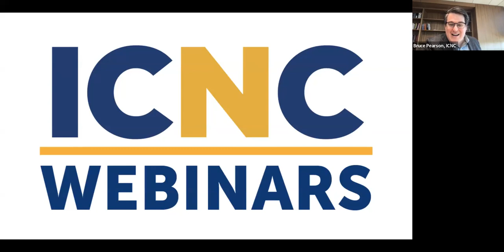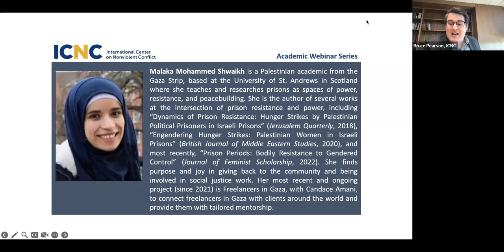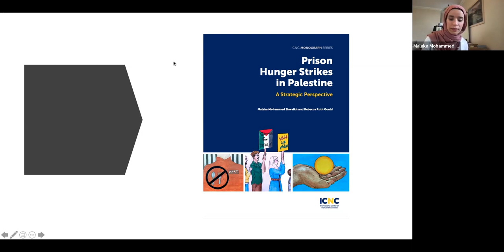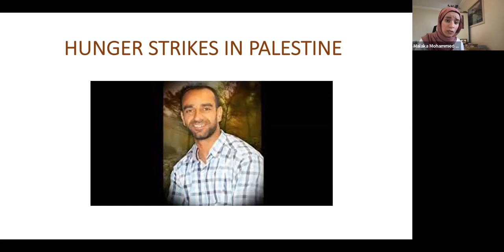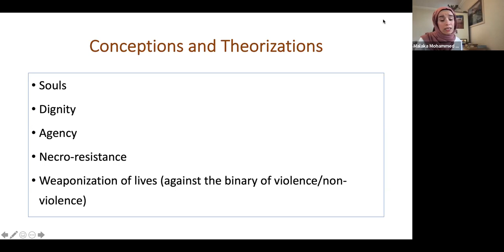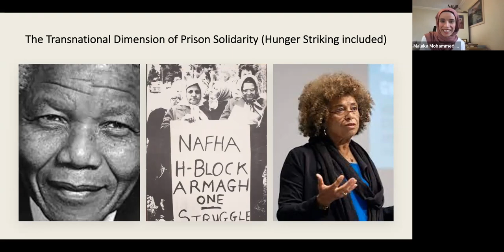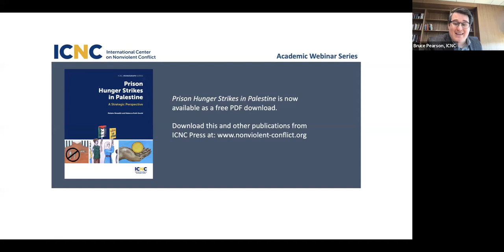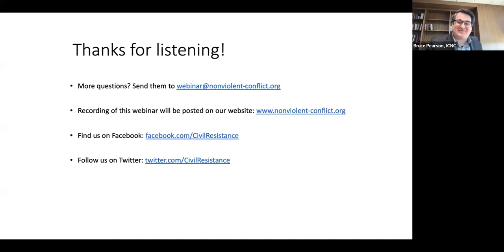Prison Hunger Strikes: How Prisoners Weaponize Their Lives to Win Dignity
How do prison hunger strikers achieve demands? And why would a prisoner put their lives at risk by refusing to eat or, at times, drink? This research shows that sometimes prisoners’ need for dignity and freedom trump their hunger and thirst.

ICNC Press’s newest monograph Prison Hunger Strikes in Palestine evaluates the process of hunger striking, including the repressive actions prisoners encounter, and the negotiation process. The work’s critical and grassroots understanding of prison hunger strikes fully centers the voices of hunger strikers. The analysis results in actionable takeaways that will be as useful to prison activists as they will be to their allies around the world.

Presentation by monograph authors Malaka Mohammed Shwaikh and Rebecca Ruth Gould. April 11, 2023.